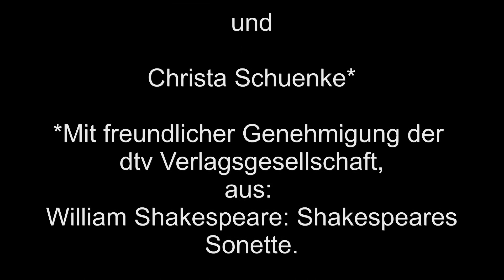Mellow Melange & Petra Janina Schultz: Shakespeares Sonette (Trailer)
Mellow Melange & Petra Janina Schultz
"Nimm mich hin. Dein Will" - Shakespeares Sonette vertont von Mellow Melange, gesprochen von Petra Janina Schultz (Bremer Shakespeare Company)
Ein Trailer von Matze Schinkopf

lyrics by William Shakespeare, translation by Rainer Iwersen and Christa Schuenke*

*Mit freundlicher Genehmigung der dtv Verlagsgesellschaft aus:
William Shakespeare: Shakespeares Sonette.
Aus dem Englischen von Christa Schuenke.

Sonja Firker: vocals, violin, Recorder, autoharp
Petra Janina Schultz: recitation, vocals
Matthias Schinkopf: percussion, vocals, saxophone, flute, recorder
Ingo Höricht: violin, viola, guitar, vocals
David Jehn: double bass, mandolin, guitar, vocals
Michael Berger: piano

Video and Audiorecording @StudioHire December 2015
Camera I : Jan Richter
Camera 2 : Jannick Mayntz
Audiorecording, Mix and Mastering: Christian Mayntz, StudioHire
Director and Cut: Jannick Mayntz Film und Fotografie